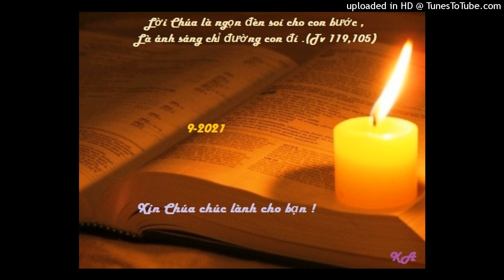Bài đọc 10-10-2021